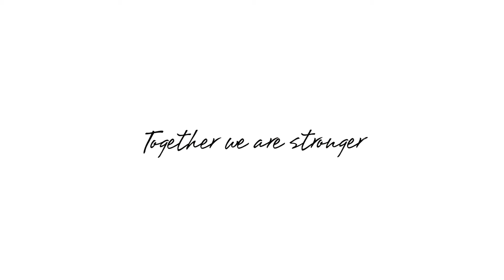Together We Are Stronger - Week 6 | Claire Gittus, founder, Aspire Beauty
Community member #6 is Claire Gittus, founder, Aspire Beauty